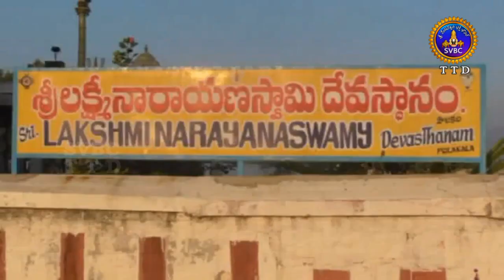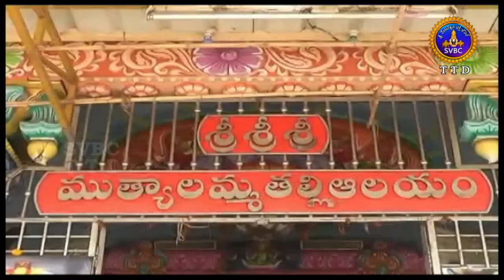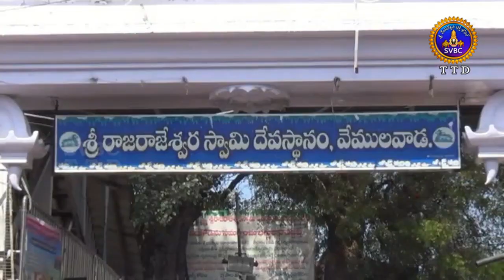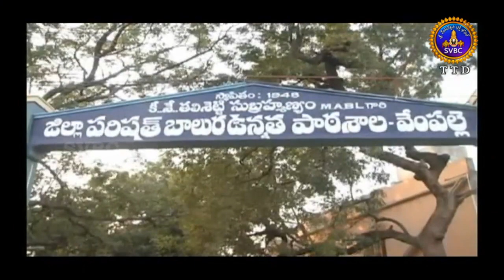ఆధ్యాత్మిక విశేషాలు | Adhyatmika Viseshalu 9am | 23-01-19 | SVBC TTD